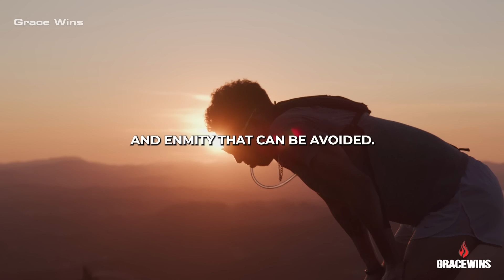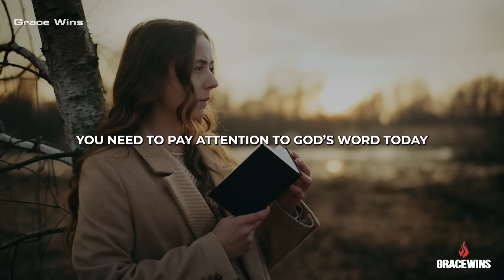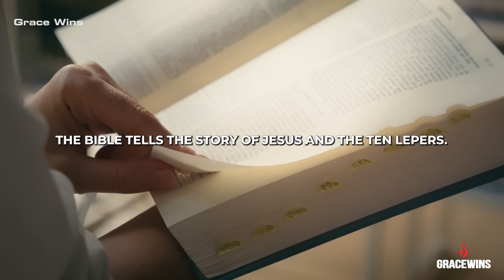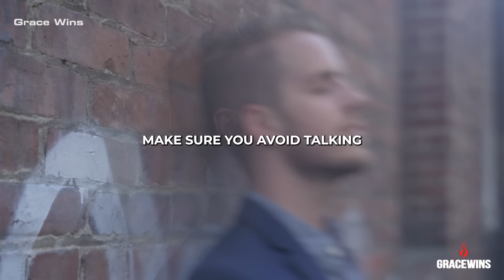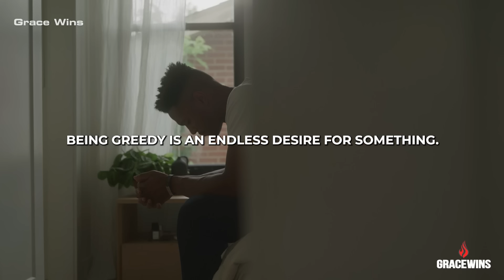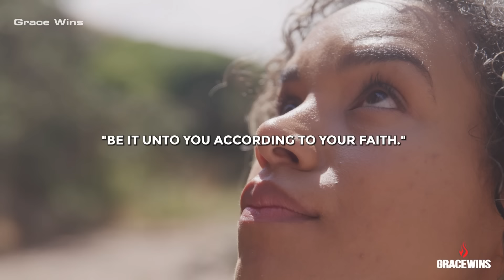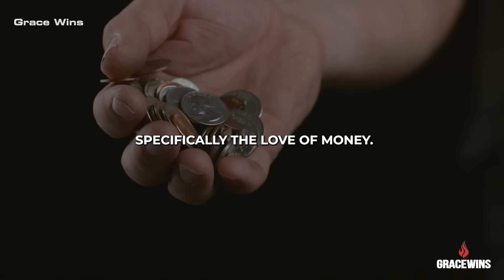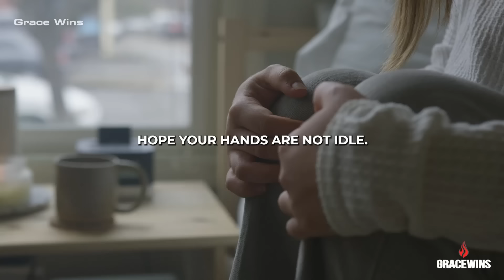Guard Your Blessings: Not Everyone's a Well-Wisher!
Be Mindful of Who You Share Your Blessings With!

Do you know that not everyone deserves to hear about your blessings? Have you noticed that not everyone you share your blessings with responds positively? Watch this video to learn the importance of being selective about who you share your blessings with.

Welcome to the Grace Wins YouTube channel! Our mission is to inspire and motivate you in your walk with the Lord. Through in-depth Bible studies, we reveal truths that can transform lives and overcome challenges. The Word of God has the power to break every chain and elevate our faith:

Jeremiah 32:27

📣 Our content is uniquely crafted with innovative editing to enhance the message. Using creative effects, we emphasize key parts of the message. When multiple speakers are involved, they seamlessly interweave their sentences while staying on topic. All speeches are original, all footage, and music are licensed.